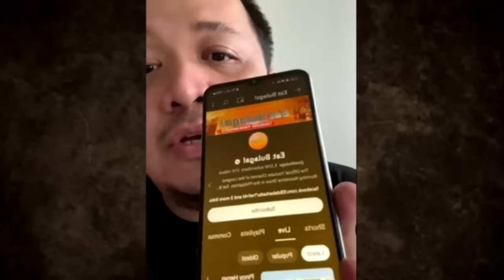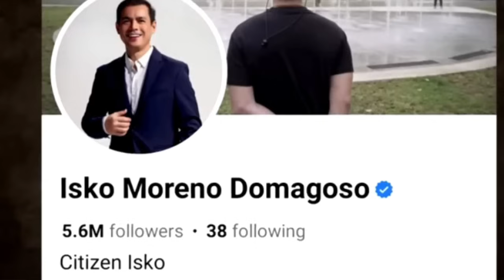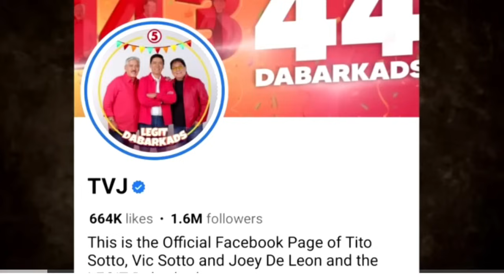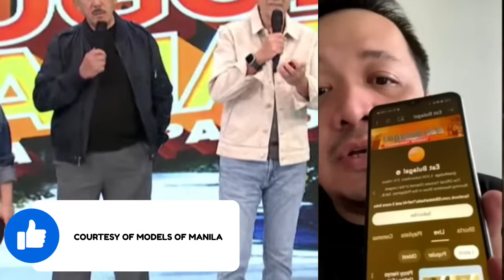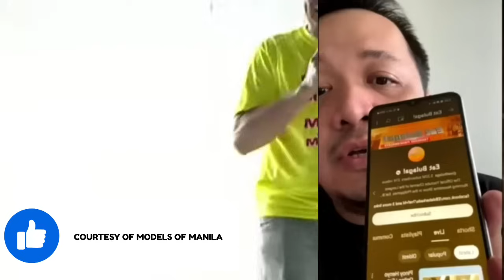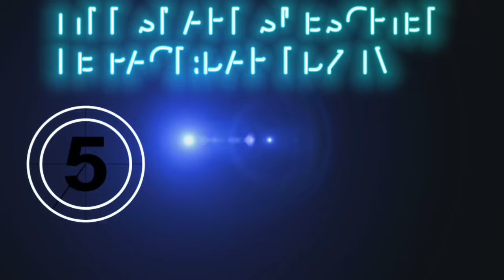E.A.T.|TVJ|NASAGOT NA ANG ISYU KUNG BAKIT NAAGAW ANG YOUTUBE CHANNEL NG EB|JENNE FERRE MAY RESBAK